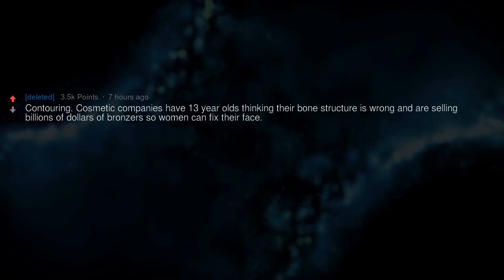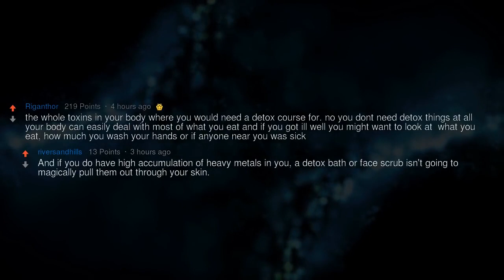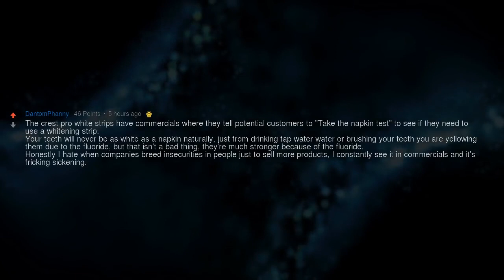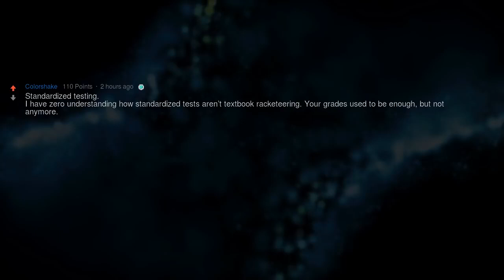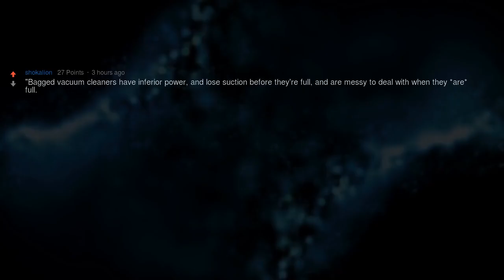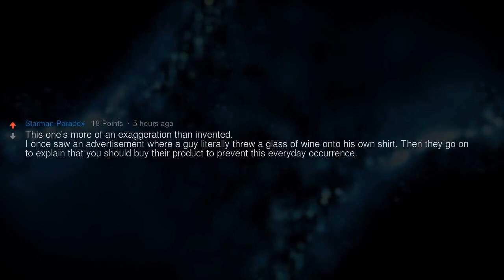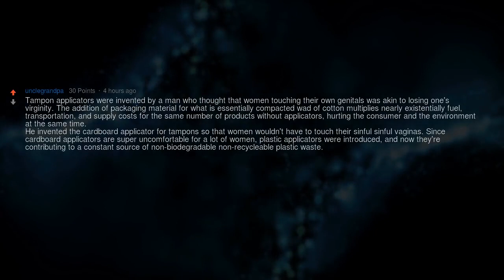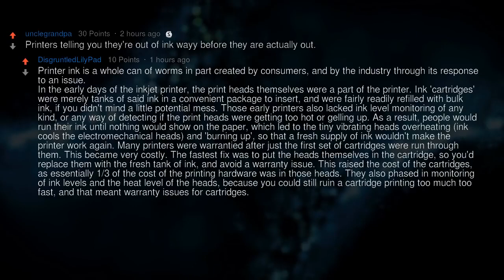What "Problem" Was Invented Just to Sell a Product?